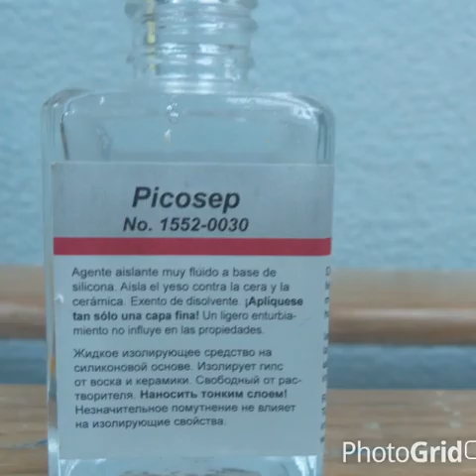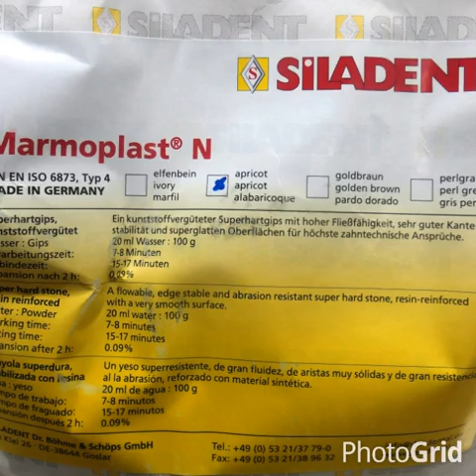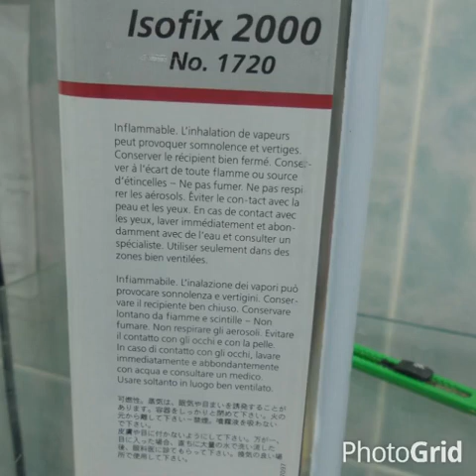Изготовление гипсовой разборной модели с силиконовой десневой маской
На примере системы Siladent Model Sistem 2000